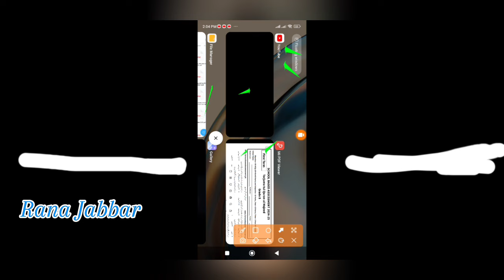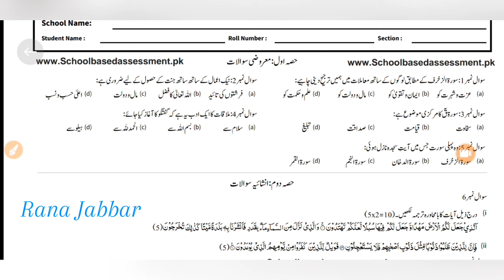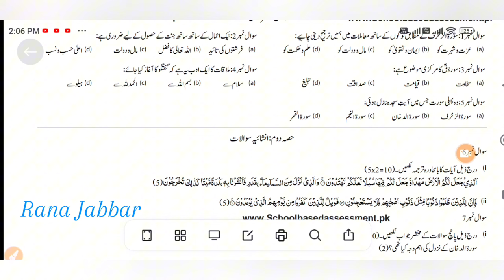Class 8 Tarjuma Tul Quran Ul Majeed Paper School Based Assessment 2024 |SBA First Term paper 8 Class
Class 8 Tarjuma Quran Paper School Based Assessment 2024 | SBA First Term papers 8th Class | PEC Grade 8th

Related Search
8th class Tarjuma Quran School based assessment
School Based Assessment First Term 8th Class 2024-25 Tarjuma Quraan
School Based Assessment First Term 8th Class 2024-25 Tarjuma tul Quran
School Based Assessment First Term 8th Class 2024-25 Tarjuma Ul Quran
School Based Assessment First Term 8th Class 2024-25 Tarjama Quran
8th Class SBA First Term
1st term pec 2024
pec assesment 2024
grade 8 Tarjuma Quran paper 1st term sba
grade eight 1st term paper Tarjuma Quran
1st term paper Tarjuma Quran pec 2024
8th class school based assessment 2024-25
8th class school based assessment 2024-25 first term
8th class Tarjuma Quran School based assessment first term
Tarjuma Quran 8th grade paper
Tarjuma Quran 8th class school based assessment first term
8th class school based assessment first term
Tarjuma Quran 8th class school best assessment first term
First time paper 8th class Tarjuma Quran School based assessment
Tarjuma Quran School based assessment 8th class first term
8th class school based assessment Tarjuma Quran 1st term
First time school best assessment 8th class Tarjuma Quran paper
8th class paper Tarjuma Quran School based assessment 1st term
Tarjuma Quran first term 8th class school based assessment,
8th class Tarjuma Quran paper first term School based assessment
8th class school based assessment
school Based Assessment 2024 class 8
Tarjuma Quran school based assessment 2024 class 8
Tarjuma Quran SBA 2025 class 8
Tarjuma Quran sba Paper class 8
Class 8 Tarjuma Quran school Based Assessment 2024 version 1,
8th class school Based Assessment 2024
8th class school Based Assessment 2024 science,
8th class Tarjuma Quran school Based Assessment 2024
8th Class SBA 2024 Tarjuma Quran
8th class school Based Assessment 2025
School Based Assessment 2024 Tarjuma Quran
Faisalabad board
Lahore Board
Multan Board
Gujranwala Board
Rawalpindi board"
Multan Board
Sahiwal Board
Dera Ghazi Khan board Exams 2024
"Board Exams"

SBA2024Tarjuma Quran
pec_exam_Tarjuma Quran _class6th